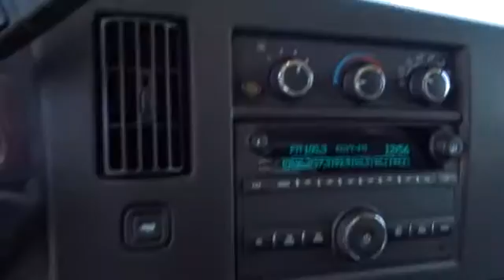2016 Chevrolet Express Cargo Van San Antonio, Houston, Austin, Dallas, Universal City, TX CC60714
2016 Chevrolet Express Cargo Van
2016 Chevrolet Express Cargo Van  - Stock#: CC60714 - VIN#: 1GCWGAFF8G1322770

Gunn Chevrolet
12602 IH 35 North

Special Financing Available: APR AS LOW AS 2.9% OR REBATES AS HIGH AS $1,250* Incredible price!!! Priced below MSRP! Optional equipment includes: Convenience Package, Rear Vision Camera, Leather-Wrapped Steering Wheel, OnStar 6 Month Guidance Plan, Black Heated Power-Adjustable Outside Mirrors, Reclining Front High-Back Bucket Seats, Fixed Rear Door Glass, Bluetooth For Phone, Preferred Equipment Group 1WT... When it comes to moving payloads, few vehicles are as up to the task like the 2016 Chevrolet Express Cargo Vans, Passenger Vans, and Cutaways are. Chevrolet modernized its big van with rounded corners, high-mounted taillights and stylish truck-like wheels. Chevrolet designed the Express Van with the sole purpose of moving big loads, be they passengers or cargo. Dressed for passenger service, the Express Van crushes the largest of SUVs, providing seating for up to 15 people. In the Express Cargo Van, the Regular Wheelbase 2500 and 3500 models have 270.4 cubic feet of cargo space. However, if that is not enough, get the Extended Wheelbase 2500 or 3500 models, which have an incredible 313.9 cubic feet of room. It also can be outfitted as a rolling workstation. Knowing that no matter what the mission, the Express Van will need to be prepared, Chevrolet gave its van a beefed-up suspension, available extended-length cabs, and the choice of 2 gasoline engines (a 4.8L V8 or a 6.0 V8) or a 6.6L Turbo Diesel V8. All Express Cargo and Passenger Vans are equipped with stability control, 4-wheel anti-lock disc brakes and dual front airbags. The Express Vans also offer available 4G LTE Wi-Fi from Onstar to allow up to 7 devices to connect at once. In the Express Cutaway 3500 and 4500 models, you will be getting a solid foundation for the finished vehicle your upfitter will complete for you. The Express Cutaway can be upfitted to become various vehicles like a school bus, shuttle bus, ambulance, service vehicle and more. It also gives you the choice between gas and diesel engines, and has anti-lock brakes and dual front airbags. Come check out the Express Van or Cutaway that meets your needs today!
BLUETOOTH FOR PHONE  PERSONAL CELL PHONE CONNECTIVITY TO VEHICLE AUDIO SYSTEM,CONVENIENCE PACKAGE  TILT-WHEEL AND (K34) CRUISE CONTROL,ENGINE  VORTEC 4.8L V8 SFI  (285 hp [212.5 kW] @ 5400 rpm  295 lb-ft of torque [398.3 N-m] @ 4600 rpm) (STD) (Includes external engine oil cooler.,FUEL  ADDITIONAL 3-GALLONS  3-gallons of fuel in addition to normal assembly plant fill.,GLASS  FIXED REAR DOORS,MIRRORS  OUTSIDE HEATED POWER-ADJUSTABLE  BLACK  MANUAL-FOLDING,ONSTAR GUIDANCE PLAN FOR 6 MONTHS  including Automatic Crash Response  Stolen Vehicle Assistance  Roadside Assistance  Turn-by-Turn Navigation  Vehicle Diagnostics and more (trial excludes Hands-Free Calling),PREFERRED EQUIPMENT GROUP  includes Standard Equipment,REAR VISION CAMERA  display integrated into rearview mirror (Included with (DRJ) inside rearview mirror. Integrated into navigation screen when (UI8) Chevrolet MyLink radio with navigation is ordered.),SEATING ARRANGEMENT  DRIVER AND FRONT PASSENGER HIGH-BACK BUCKETS  with head restraints and vinyl or cloth trim (STD),SEATS  FRONT BUCKET WITH CUSTOM CLOTH TRIM  head restraints and inboard armrests Includes (BA3) console with swing-out storage bin.),STEERING WHEEL  LEATHER-WRAPPED,SUMMIT WHITE,TRANSMISSION  6-SPEED AUTOMATIC  HEAVY-DUTY  ELECTRONICALLY CONTROLLED  with overdrive tow/haul mode and internal transmission oil cooler (STD),Power Door Locks,Power Windows,Rear Wheel Drive,Power Steering,ABS,4-Wheel Disc Brakes,Steel Wheels,Conventional Spare Tire,Tires - Front All-Season,Tires - Rear All-Season,Intermittent Wipers,AM/FM Stereo,MP3 Player,Auxiliary Audio Input,Vinyl Seats,Bucket Seats,A/C,Tire Pressure Monitor,Trip Computer,Engine Immobilizer,Power Outlet,Traction Control,Stability Control,Daytime Running Lights,Driver Air Bag,Passenger Air Bag,Passenger Air Bag On/Off Switch,Front Side Air Bag,Front Head Air Bag